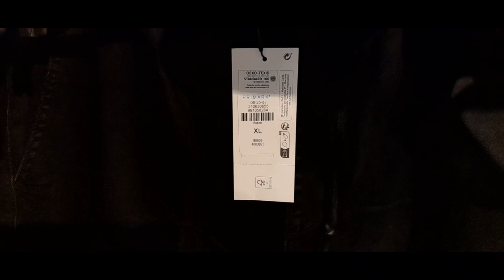مننساوش جديد رجال لي جاب بريمارك هذا الصيف🏖 هولندا 🇳🇱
انستقرام